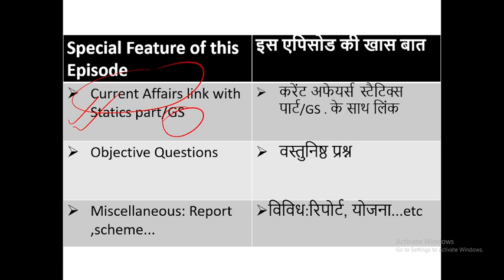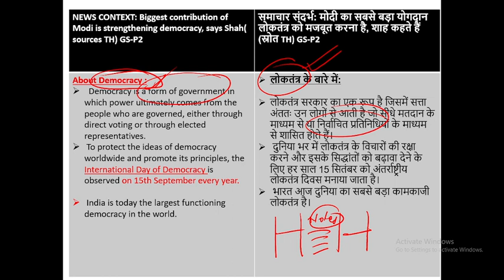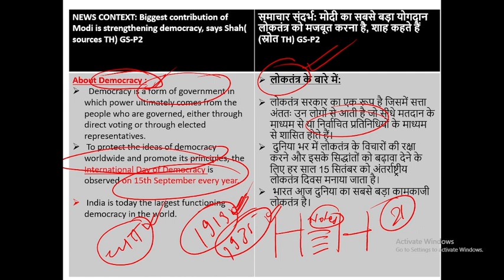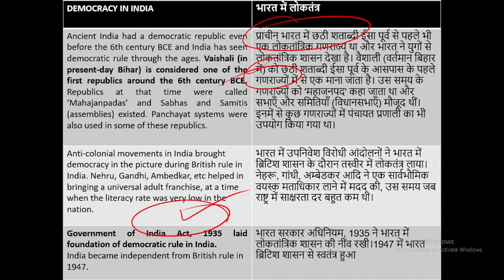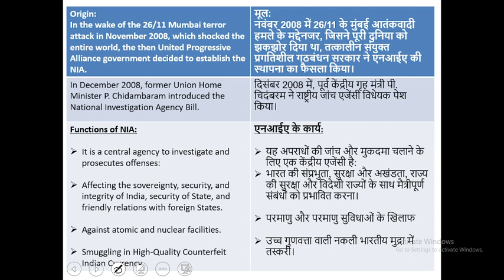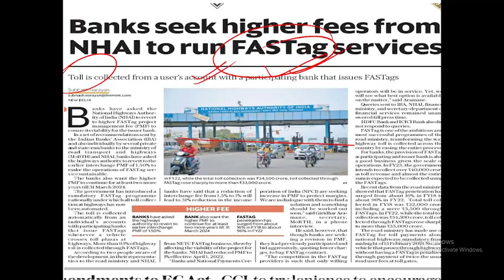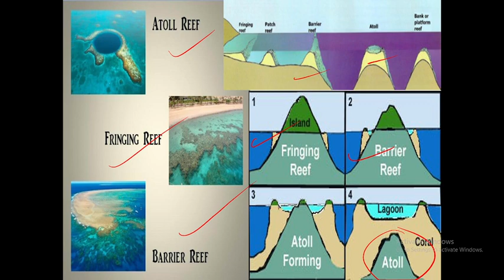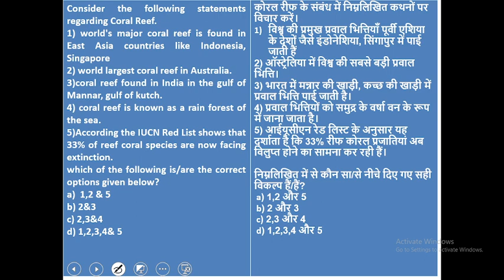10TH AUGUST 2022 CURRENT AFFAIRS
CORAL REEF
CORAL BLEECHING
DEMOCRACY
FAST TAG